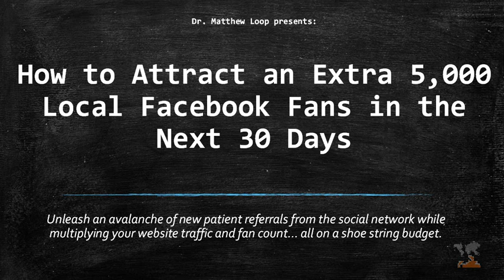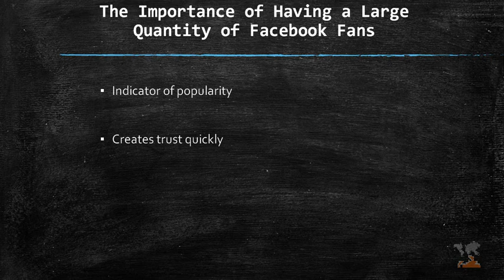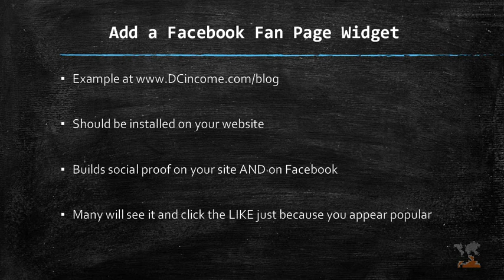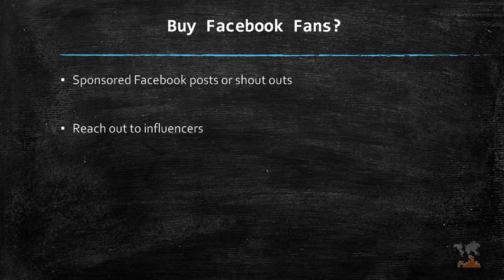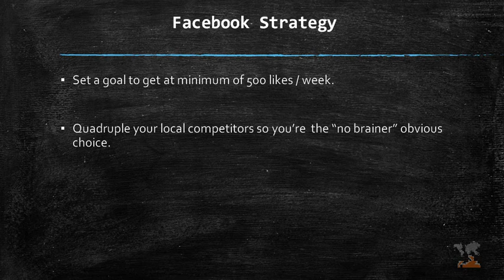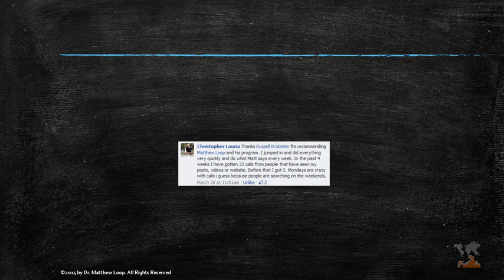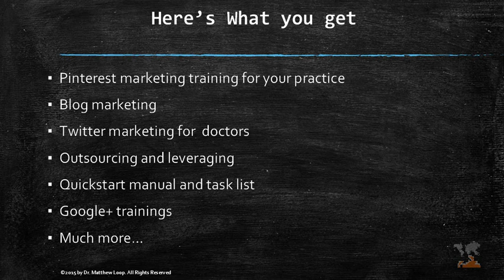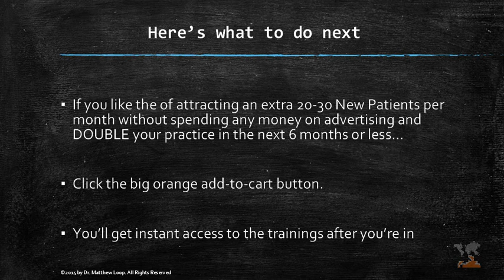How to Get 5.000 REAL Facebook Fans in the Next 30 Days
Here's a video recording of our famous presentation titled, "How to Get an EXTRA 5,000 Fans to Your Facebook Page in the Next 30 Days!"

During this powerful training you'll learn:

The BEST way to create a Facebook traffic faucet you couldn't turn off even if you wanted to. You'll get at minimum of 5,000 local fans in 30 days when these methods are applied together.

How to avoid the BIGGEST PITFALLS people encounter when building their fan page

How to tilt the social network's rules in your favor for FAST results...

Secret, never-before-released strategies to MULTIPLYING your Facebook "like" count.

Powerful Facebook fan page growth tactics that don't cost you a dime.

Like this training? You haven't seen anything yet! Grab a copy of our flagship program, Social Media Elite. It's been downloaded and used by over 7,500 doctors and professionals. Link is below.